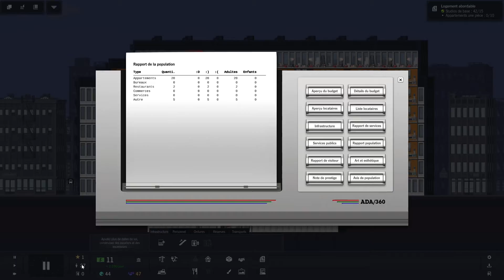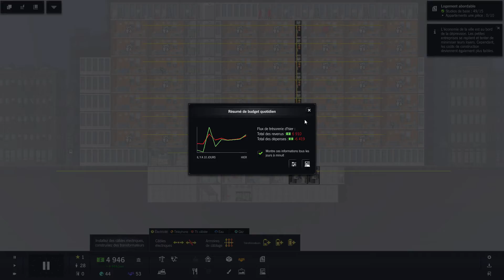Project Highrise - Lake Point Tower - 02 - Enfin les petits appartements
Projet Highrise est un simulateur de construction et de gestion de gratte-ciel...